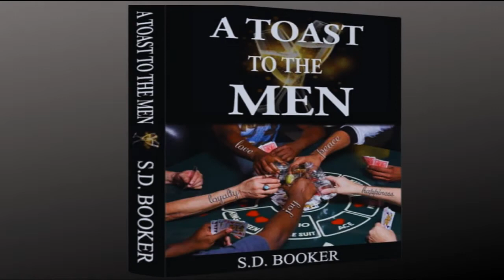The Entitled, Delusional and Wealthy Woman | Hypergamy | PART 4 | S.D. Booker